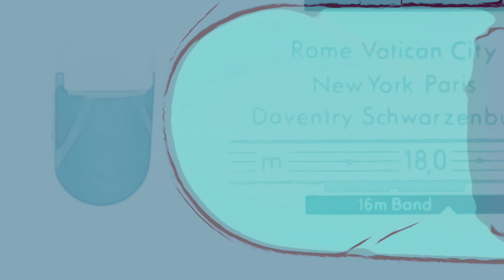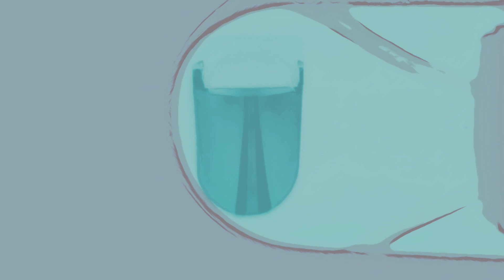LOW STONE OUTS "Tone In" {2020)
. . .TONE IN with LOW STONE OUTS  . . . in stereo . . .
from the album TONE IN - TONE ON - TONE OUT . . .
Produced & Recorded at Cavern Studios Tucson by Bill Cashman . . .

another Video Blunt from Antoine Whang ! ! !

Written and Performed by Bill Cashman